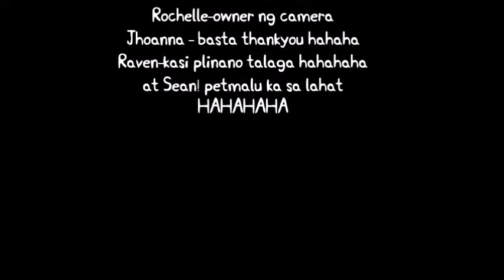—Lagalag Chronicles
so, maligayang pagbabalik HAHAHAHAHA

as usual, late up ulit ako, siyempre, ganun talaga :P

Ito yung pinagdaanan namin para lang maging successful yung surprise kay Mama Bel *our beloved adviser*

magiging successful nga ba?